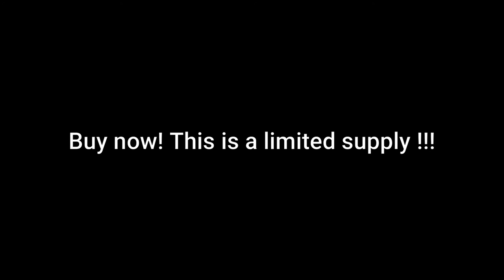Hot Toys Robotime Building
Robotime 3D Wooden Puppy Puzzle Game Creative Flower Pot Storage Box Pen Holder Model Building Kit Children'S Toys Adult

please check this out :

Robotime Home Decor Figurine Diy Wooden Miniature Curiosity Rover Solar Energy Decoration Accessories Gifts For Children